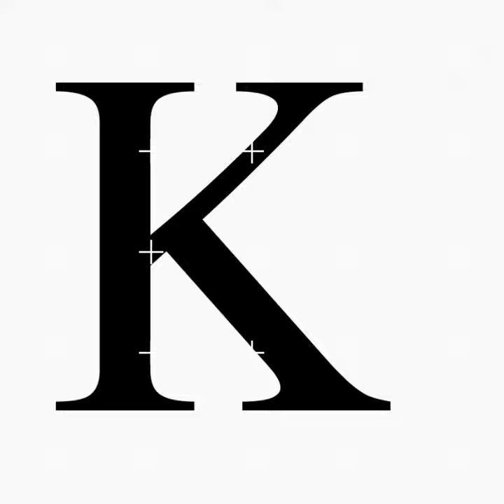Greek (Atene Font) Alphabet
Greek Alphabet